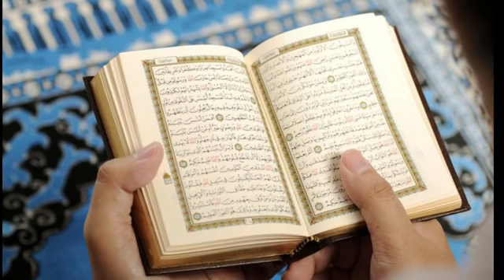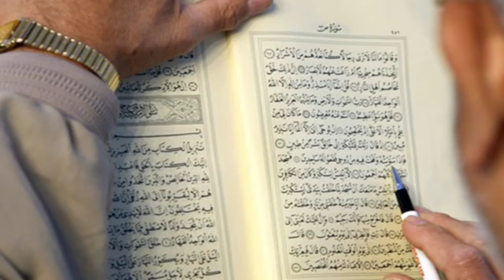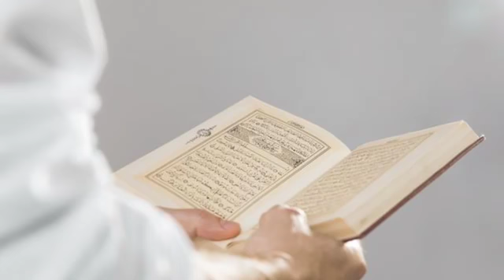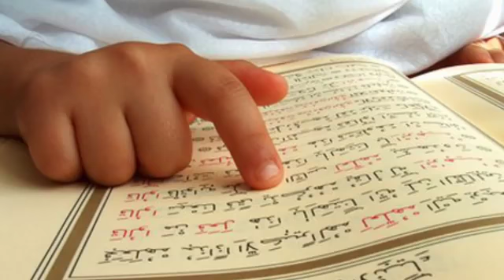INILAH AKIBAT BACA YASIN SETIAP HARI